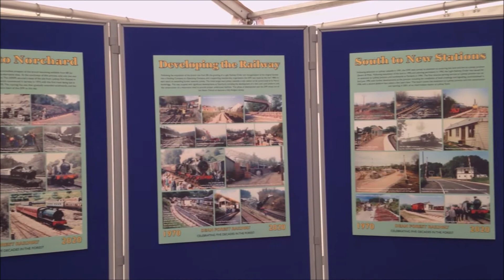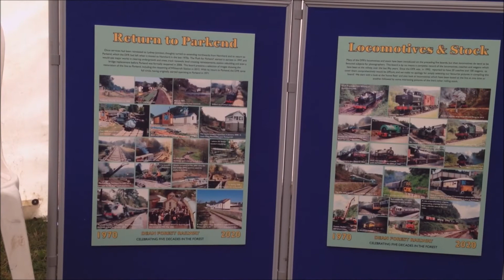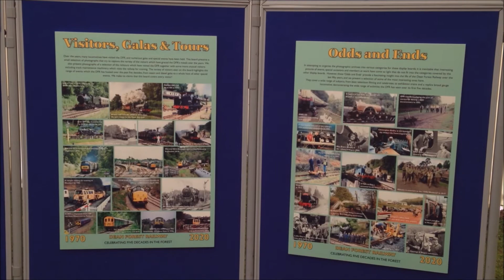Steam Roller, Traction Engine and Steam Trains. Dean Forest Railway 50th Anniversary Gala. Oct 2021.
Dean Forest Railway Society was formed in 1970 to preserve the line from Lydney to Parkend in the Forest of Dean, Gloucestershire.

The railway had intended to run a gala in 2020 to mark the first 50 years.  Unfortunately, like many events, this gala had to be postponed.  It was rescheduled for October 2021, exactly 50 years after the first Steam Day at Parkend.

This video was filmed on Saturday 23rd October at Parkend, Norchard and Whitecroft.

00:00  Introduction.
00:20  Parkend.  Peckett 0-4-0 ST "Rocket" and brake van.
02:06  Traction Engines arriving at Parkend.
03:24  Parkend.  GWR Small Prairie, no 5541.
04:55  Norchard.  5541 passes through on a non-stop Lydney to Parkend service.
06:00  Norchard.  Austerity Saddle Tank, no 75008 "Swiftsure" arrives from Lydney.
06:56  Whitecroft.  5541 approaches from Parkend.
07:44  Whitecroft.  Swiftsure on a Parkend to Lydney service.
08:30  Peckett and brake van approach Whitecroft.
09:05  Brake van service returning to Parkend.
10:30  5541 waiting at Parkend as Swiftsure arrives with the other train.
11:36  View from the brakevan, and closing credits.